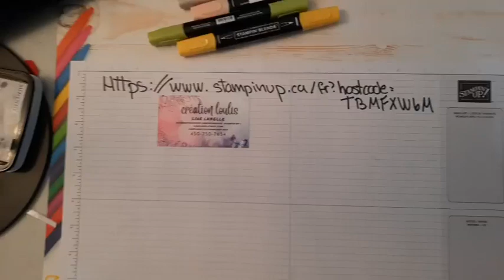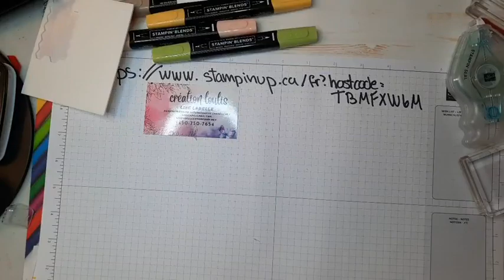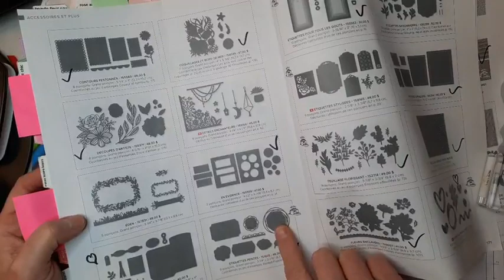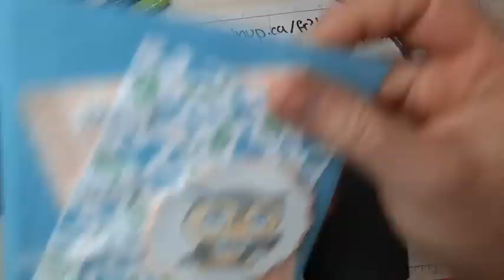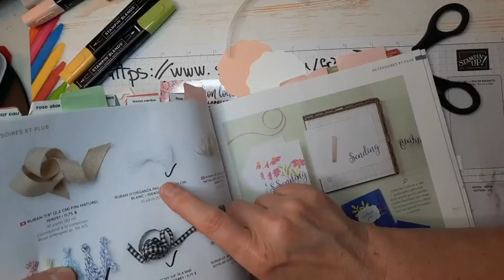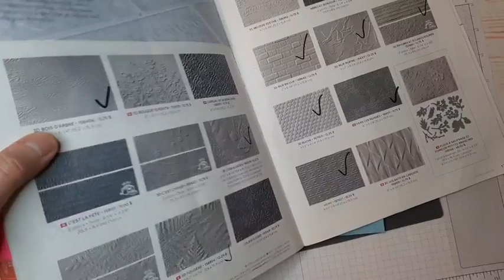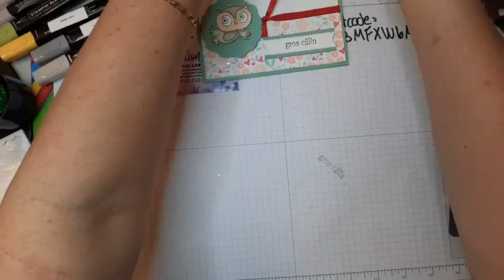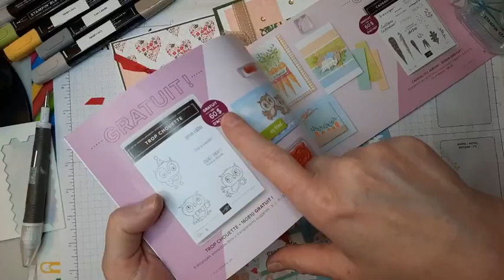cours créer et emporter avec les chouettes SAB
voici le cours que j'ai fait en live avec les produits stampin'up!